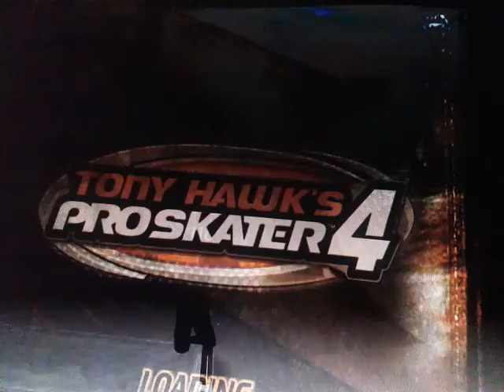THPS4 ~ Tried of skating?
New skaters are added until it hits 75 skaters.